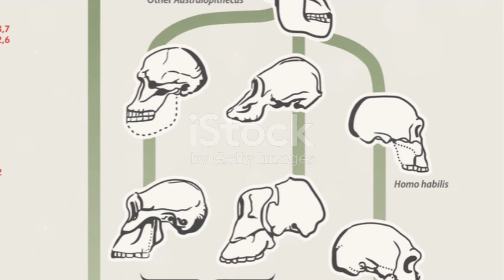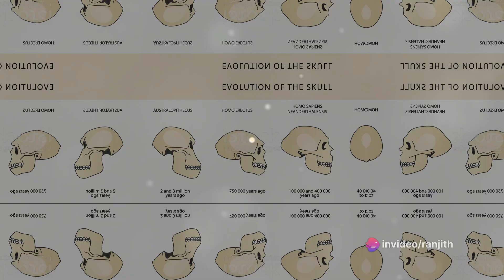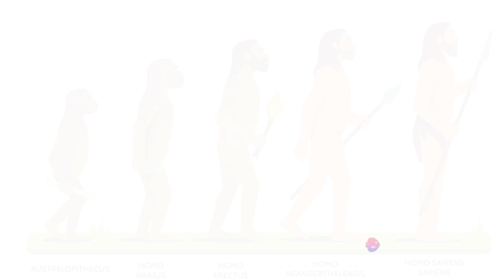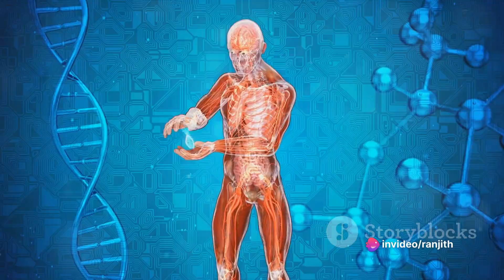Evolution Unveiled: A Pictorial Journey from Primates to Homo sapiens"@ranjithgunasekara#wekagloble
As of my last knowledge update in January 2022, I don't have specific information about a resource titled "From Primates to Homo sapiens: A Visual Timeline of Human Evolution." However, I can provide a general description based on what might be expected from such a title.

"From Primates to Homo sapiens: A Visual Timeline of Human Evolution" is likely to be a visual guide or timeline that presents a comprehensive and illustrative overview of the evolutionary journey from early primates to modern humans. The resource may use a combination of images, diagrams, charts, and explanatory text to walk the reader through the key milestones in human evolution.

The timeline could begin with the earliest primates and trace the development of hominids over millions of years. It may highlight important species, such as Ardipithecus, Australopithecus, Paranthropus, and various Homo species leading up to Homo sapiens. Each stage of evolution might be accompanied by visual representations of fossil discoveries, reconstructions of hominid anatomy, and depictions of the environments in which these species lived.

The resource could explore significant archaeological sites and the fossil record that have contributed to our understanding of human evolution. It may also incorporate information about the development of tools, cultural practices, and social structures as humans evolved.

The emphasis on visuals in the resource suggests an effort to make the complex subject of human evolution more accessible to a broad audience. By presenting a visual timeline, the resource could offer a clear and engaging way for readers to grasp the key events and transitions in the evolutionary history of our species. It would likely serve as an educational tool, suitable for students, enthusiasts, and anyone interested in learning about the fascinating journey of human evolution.